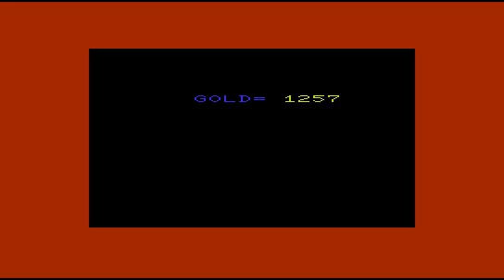The Tomb - Commodore VIC20 VIC-20 gameplay web21